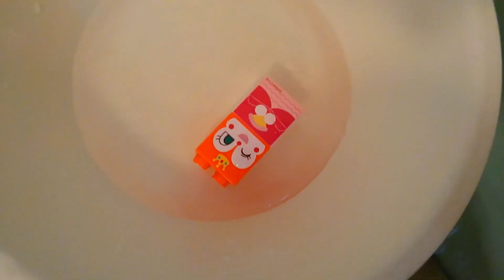【おもちゃ】あんぱんまんバスボール☆なにがでる☆カモミールの香り･Anpanman Bath Ball 【Toy】1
Dokin kawaii
どきんちゃんはかわいいです。